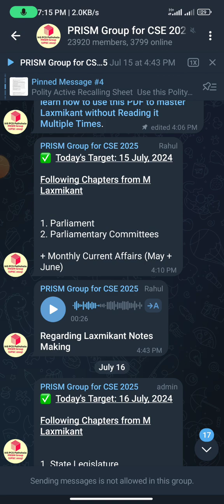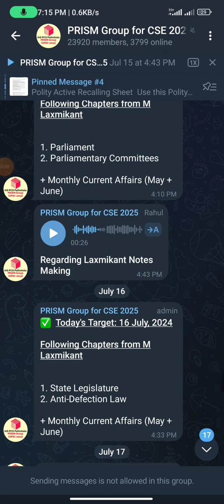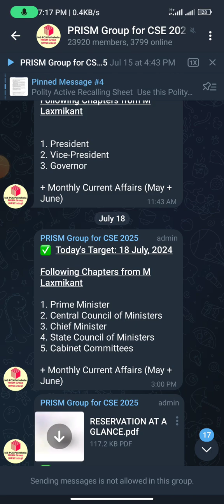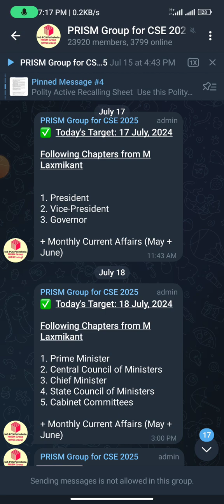Laxmikant Polity Book | Fast Reading Schedule